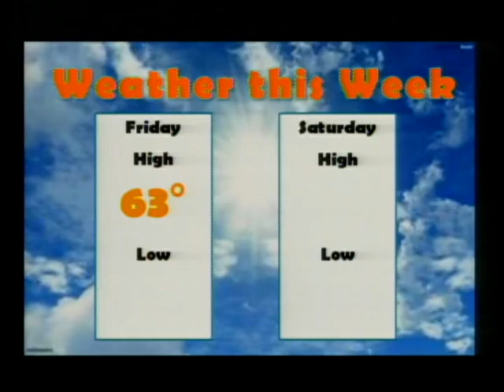PHS News Today, Thursday, April 2, 2015